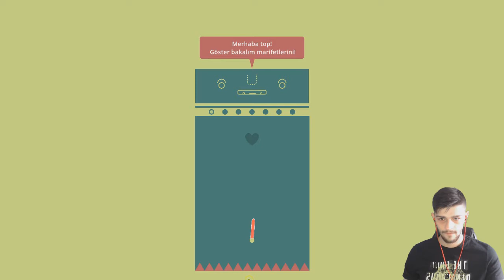BU NASIL GOLF!? - What The Golf? Türkçe Oynanış - Gameplay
Selam arkadaşlar ben Joey. 23 yaşındayım, 6 yaşından beri konsol ve bilgisayar oyunlarıyla zamanımı harcıyorum. Aynı zamanda 10 yıldır
Steam kullanıcısıyım. Kanalım için genel olarak Steam tüyoları,Steam indirimleri,oyun bilgileri,gameplay videoları ve kutu açılım videoları
çekiyorum. Çok sık çekiliş gerçekleştirdiğimiz için sizinde takipte kalmasını ve dilerseniz zil butonuna tıklayarak her videodan haberdar
olmasını öneririm :) Umarım videolarımdan keyif alırsınız.
Hepinize iyi seyirler diliyorum.. :)

*Hergün Discord'da oyun ve cüzdan kodları dağıtıyoruz. Katılmayı unutmayın

tags;
whatthegolf,
what the golf türkçe,
what the golf gameplay,
what the golf pqueen,
what the golf speedrun,
what the golf android,
what the golf steam,
what the golf igg,
what the golf full indir,
what the golf indir,
what the golf all trophies,
what the golf all bosses,
what the golf apple arcade,
what the golf all secrets,
what the golf all crowns,
what the golf all trophy locations,
what the golf ad,
what the golf banderitax,
what the golf boss,
what the golf beach trophy,
what the golf beat the sheep,
what the golf beat the sheep barrel,
what the golf blitz,
what's in the golf bag,
what's in the golf bag 2020,
what the golf crab,
what the golf captainsauce,
what the golf crab level,
what the golf coop,
what the golf car level,
what the golf crab 23 seconds,
golf cart,
what are the best golf clubs,
what the golf dgr,
what the golf dunkey,
what the golf dgr 4,
what the golf dantdm,
what the golf download android,
what the golf download pc,
what the golf dgr 2,
dad golf,
what the golf ending,
what the golf easter eggs,
what the golf evan and katelyn,
what the golf ep 1,
what the golf español,
what is the farthest golf ball ever hit,
what the golf full game,
what the golf final boss,
what the golf fgteev,
what the golf funneh,
what the golf full playthrough,
what the golf find the secret room,
what the golf forsen,
what the golf final level,
what the golf game grumps,
what the golf game,
what is the best golf grip,
what the golf h20 delirious,
what the golf horse train,
what the golf hiper,
what the golf itsfunneh,
what the golf ign,
what the golf impossible challenge,
what the golf ios,
what the golf intro,
what the golf ign review,
what the golf is wrong with you homie,
what are the best golf irons,
what the golf jack,
what the golf jacksepticeye,
what the golf joseju,
what the golf kindly keyin,
what the golf kasaisora,
what the golf lab 3,
what the golf lab 5,
what the golf lab 4,
what the golf lab 8,
what the golf lab 2,
what the golf lab 7,
what the golf lab 6,
what the golf let's play,
what the golf multiplayer,
what the golf music,
what the golf muyskerm,
what the golf mario,
what the golf mobile,
what the golf mario music,
what the golf mark,
what the golf memes,
what the golf nintendo switch,
what the golf no commentary,
what the golf northernlion,
what the golf node,
what the golf nintendo switch trailer,
what the golf nintendo switch review,
what the golf noah knows,
what the golf nessaj,
what the golf ost,
what the golf party,
what the golf ps4,
what the golf polo,
what the golf para android,
what the golf review,
what the golf reaction,
what the golf switch,
what the golf sam tabor,
what the golf song,
what the golf sam tabor gaming,
what the golf soccer,
what the golf theme song,
what the golf trailer,
what are the different golf clubs used for,
what the golf vinesauce,
what the golf vinny,
what the golf videogamedunkey,
vertes golf,
what the golf dani y evan,
what the golf zombey,
what the golf zombey 7,
what the golf lab 0,
what the golf lab 09a par 6,
what the golf 100,
what the golf 100 completion,
what the golf 100 percent,
what the golf 100 walkthrough,
what the golf 2 player,
what is the best golf ball 2020,
lab 3 what the golf,
what the golf par 6,
what the golf lab 9